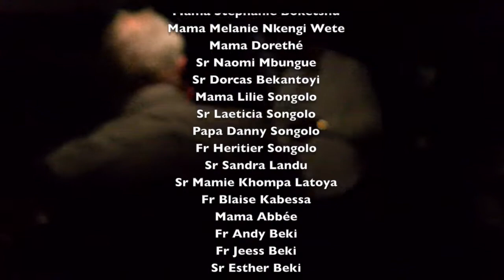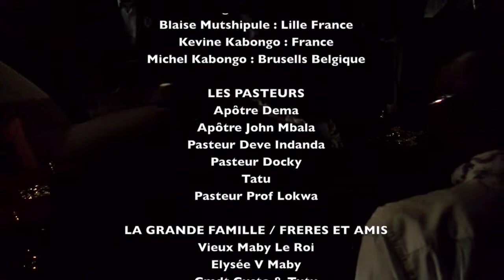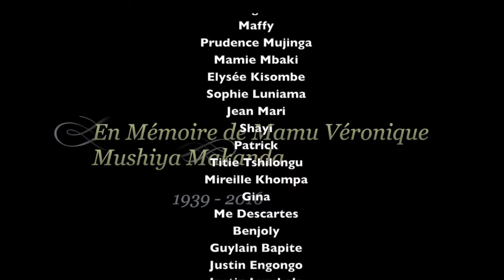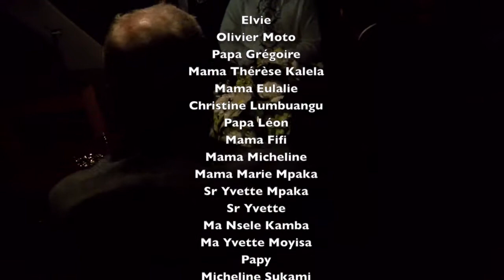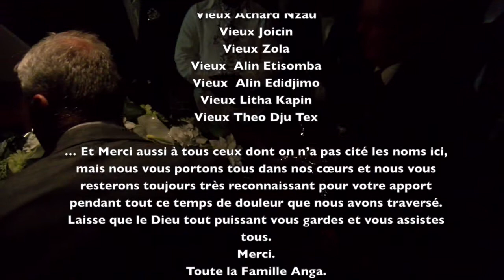Funérailles de Mamu Véronique Mushiya partie2